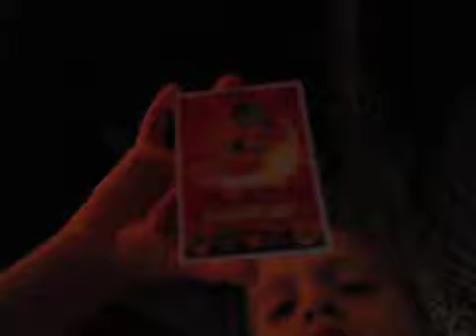Ginger snap code